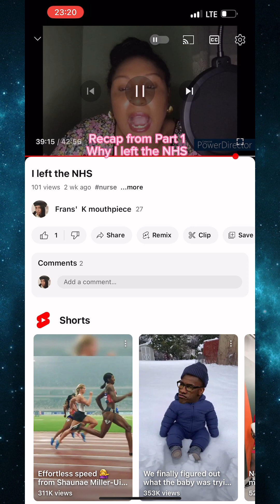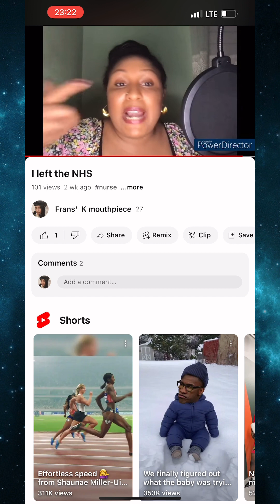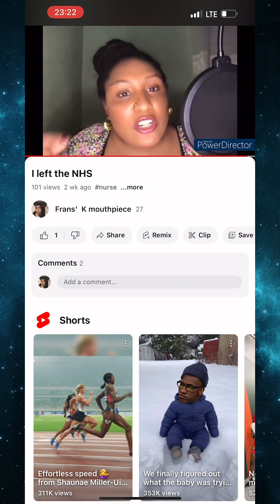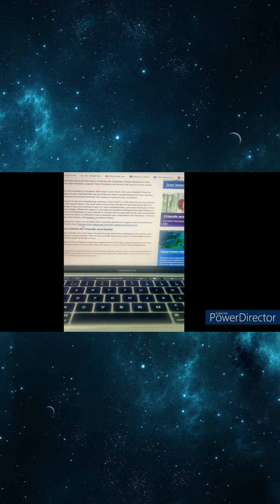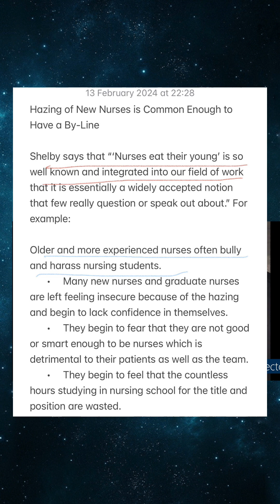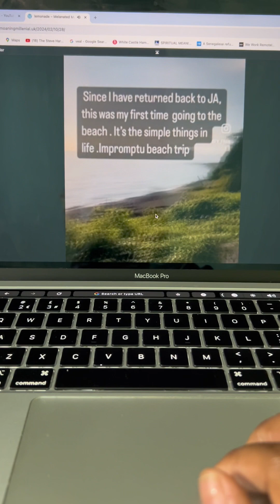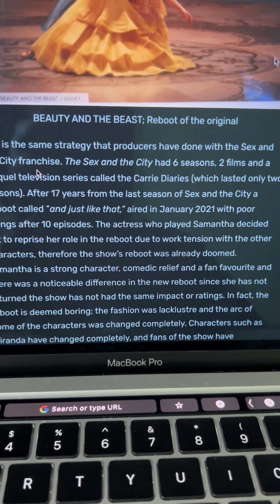Why I left NHS part 2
Dear viewers
Welcome back to part 2 of Why I left the NHS.
This is the finale to first video which is located on my youtube channel.
I discuss my reason as to what made me decide to leave nursing and the NHS completely.